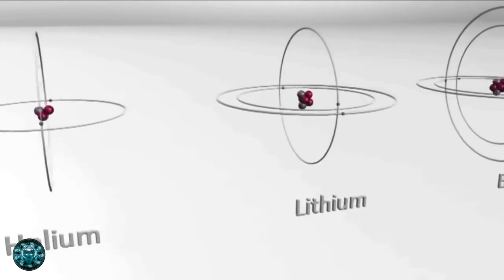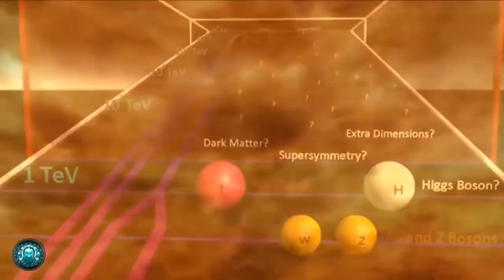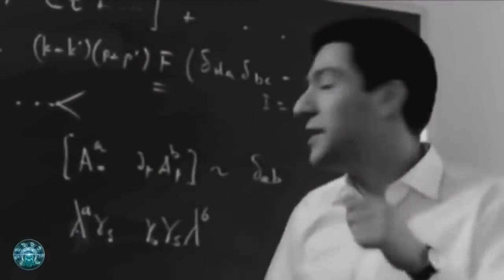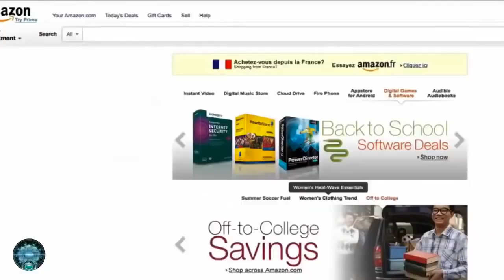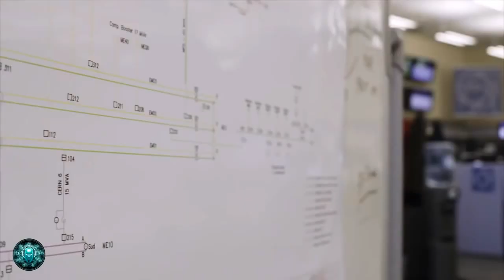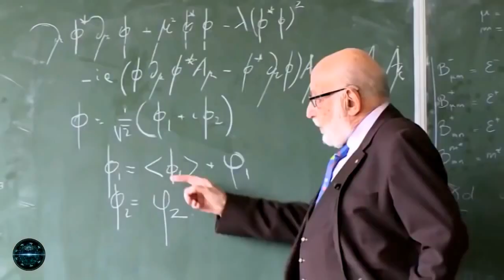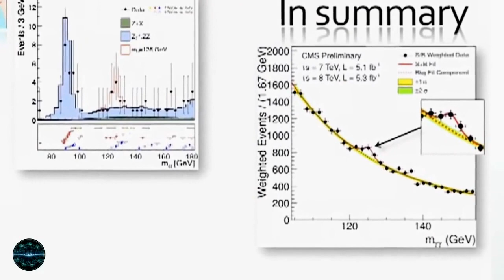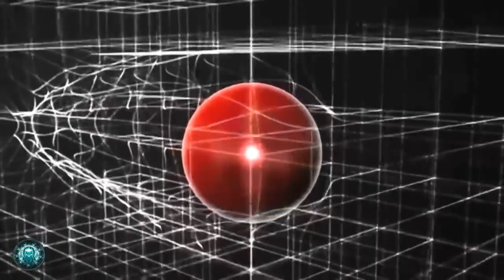(2017) Gateway to Hell opened in Switzerland - CERN